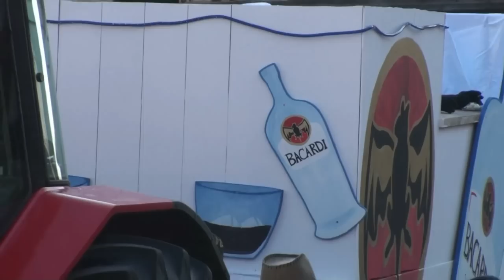Bunahu! 45. Baunacher Faschingsumzug, 12. Februar 2012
Viel geboten war am 12. Februar 2012: Auf dem Programm stand der traditionelle Faschingsumzug, dieses Jahr schon zum 45. Mal. Die Highlights sehen Sie in unserem Nachrichten-am-Ort-Video.